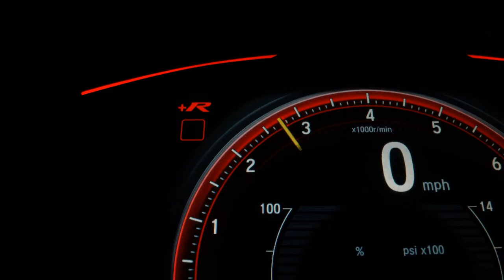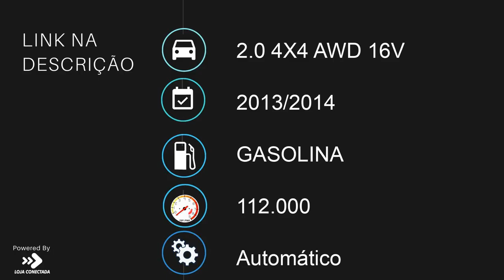MITSUBISHI ASX - 2014 - Santo André/SP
- Veículos de alta qualidade, revisados e periciados:
- Parcelamos no cartão de crédito; ( Precisa ter o limite da parcela. )

Dados do Veículo
Veículo: MITSUBISHI / ASX 2.0 4X4 AWD 16V
Ano: 2013/2014
Combustível: GASOLINA
Portas: 4 PORTAS
Câmbio: Automático
Cor: PRATA
KM: 112.000

✅ Air Bag
✅ Alarme
✅ Ar Condicionado
✅ Ar Quente
✅ Desembaçador Traseiro
✅ Direção Hidráulica
✅ Freio ABS
✅ Tração 4x4
✅ Travas Elétricas
✅ Vidros Elétricos
✅ Volante com Regulagem de Altura
✅ Limpador Traseiro
✅ Kit Multimídia
✅ Trio Elétrico
✅ Controle de Som no Volante
✅ Cartão SD
✅ Bluetooth
✅ Abertura Interna do Porta-Malas
✅ Porta Copos
✅ Trava Elétrica Central
✅ Bancos Elétricos